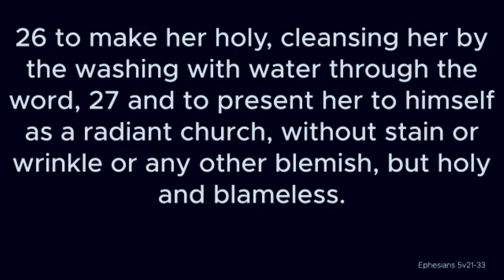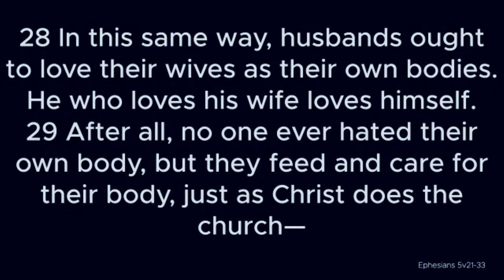What makes for a good husband or wife?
Speaker: Steve Palframan
Passage: Ephesians 5 v21-33
Date: Sunday morning 11th February 2024